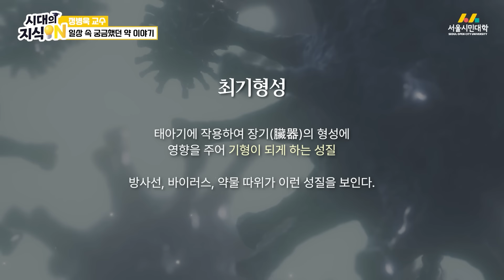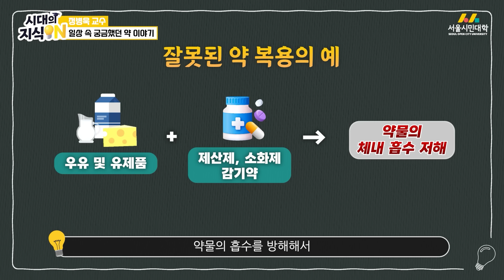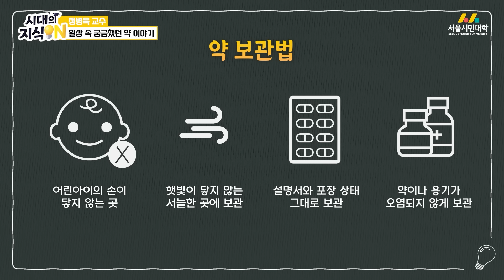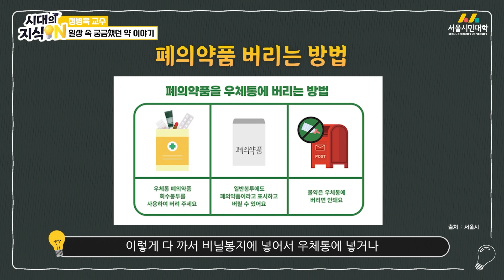[시대의지식ON] 일상 속 궁금했던 약 이야기💊 | 중앙대학교 정병욱 교수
우리가 일상 속 흔히 먹는 다양한 약들
얼마나 알고 드시나요?💊

식후 30분? 물과 함께 복용?
당연하게 생각했던 복용법들의 이유, 알고 계신가요?🤔

중앙대학교 약학대학 정병욱 겸임교수님과 함께
쉽게 접하는것 만큼 알지 못했던
약의 복용법과 잘못 된 상식과🩹
일상 속 약 이야기, 함께 알아볼까요?🧡

오늘 이야기🔊
🔊[00:00]오늘의 이야기
🔊[00:38]올바른 약 복용법
🔊[06:58]부작용에 대한 대처
🔊[09:01]약을 안전하게 버리는 방법
🔊[10:06]오해하기 쉬운 약 상식